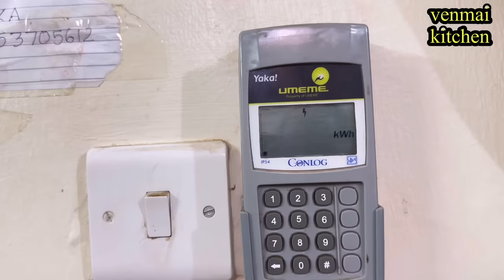💥ஆப்பிரிக்காவிற்கு ஊர்ல இருந்து என்ன கொண்டு வந்தேன்|Unboxing things|Tamil travel vlogs|Uganda|India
Hi friends
In this video i will show you what are the things i purchase from india.

Thanks
 Deepika Kalidoss